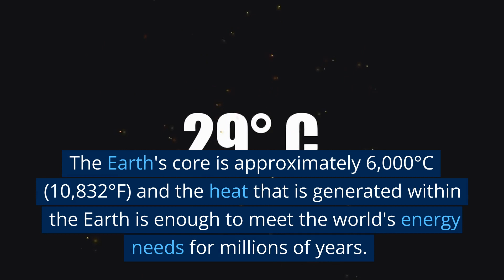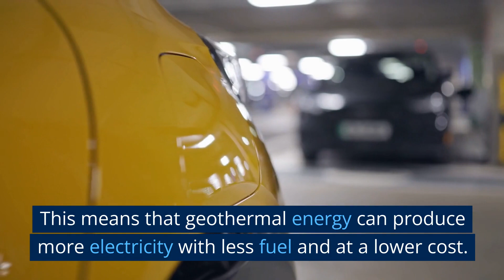7 Amazing Facts About Geothermal Energy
🎁 FREE GUIDE: Turn $50 Into a 90-Day Food Supply Geothermal energy is a form of renewable energy that harnesses the Earth's natural heat to produce electricity.

It's a clean and sustainable source of energy that has been gaining popularity in recent years.

In this video are ten fascinating facts about geothermal energy